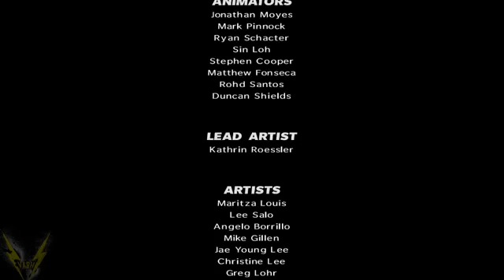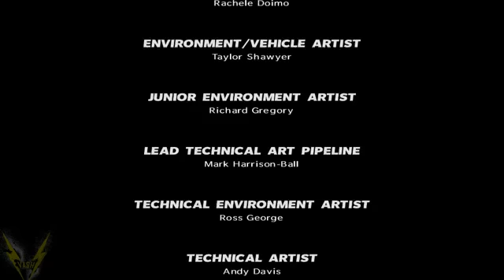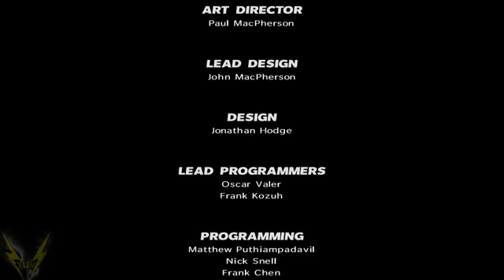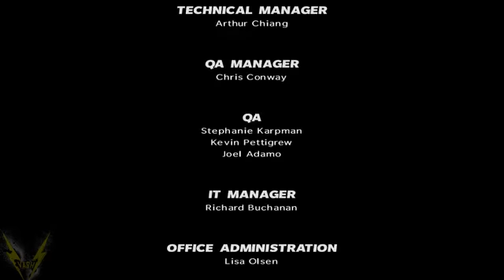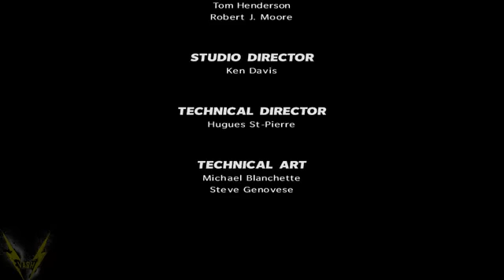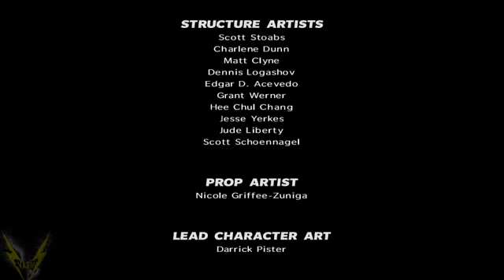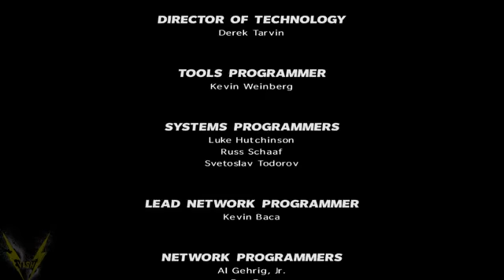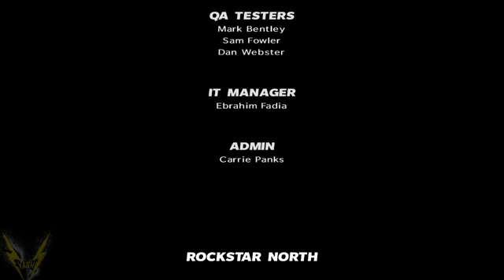Max Payne 3 W Commentary P 32 Its Me And You DICK FACE!